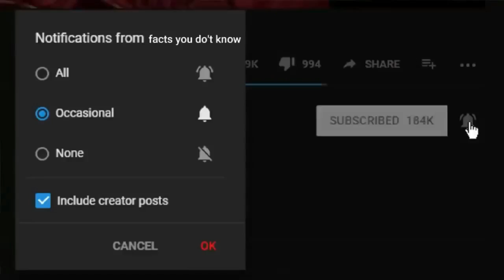Why Do Mountain Climbers Leave Their Friends On Everest? The Point Of No Return